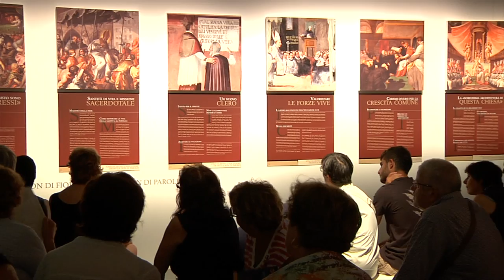San Carlo Borromeo - La casa costruita sulla roccia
Allestimento che traccia la figura di Carlo Borromeo, uno dei grandi maestri che hanno plasmato il volto del cristianesimo dei tempi moderni: insieme ad altri pionieri di un nuovo modo di mettere in rapporto l'intelligenza della fede e le sfide della realtà, sta all'inizio di una storia che ancora ci riguarda da vicino.

Meeting Rimini 2011, 21-27/08/2011

A cura dell'Arcidiocesi di Milano e della Veneranda Biblioteca Ambrosiana.
Comitato scientifico: Grazia Massone, Davide Milani, Marco Navoni, Alberto Rocca, Domenico Sguaitamatti, Danilo Zardin.
Coordinamento generale di Giuseppe Bolis.